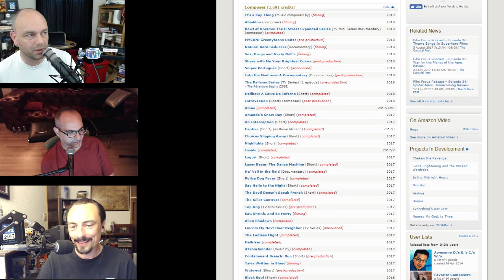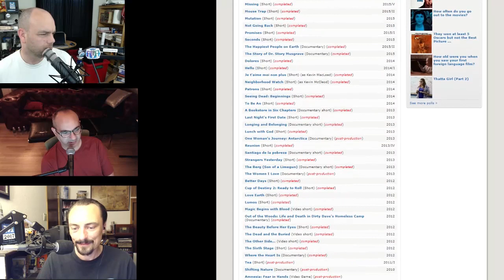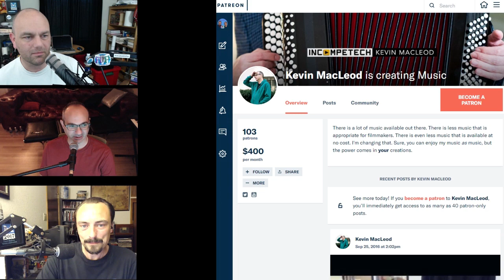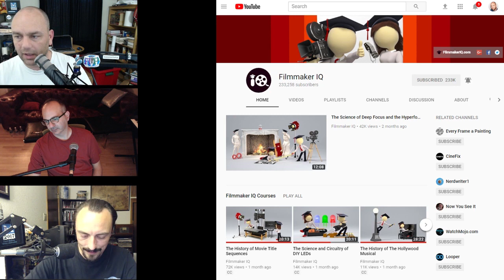ЯMP - Ep 141: This Is Not Even Ok (w/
At the fusion of incompetence and technology...

Kevin MacCleod fits right in.

It's Amos' first time podcasting and Kent returns to his usual laugh-track role
Amos might be medically retired
Kevin took a week off
Kent and Kevin enjoyed The Orville
Amos bought a Canon 80D
Kevin wants to make a great-sounding game
Meanwhile, he's everywhere
IMDB
TED Talk:
Reggie Watts' beats defy boxes
SgtMuffin is stepping down from diamondclub.tv and handing the reigns over to t2t2
Kent bailed on the Have a Drink folks...as he does
And you should catch the DiamondClub Movie Party
KevLibs!
If you're into how movies are made, watch Filmmaker IQ
PoodlePuncher named this week's episode!

Next week: Amos! Just Amos.

Amos - @ethancaine

Kent - @rm_delnoche